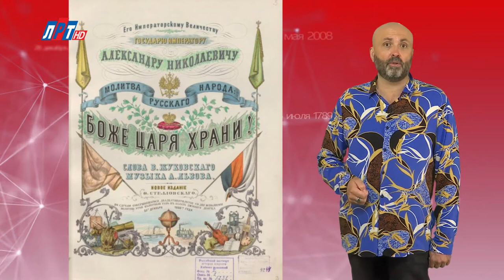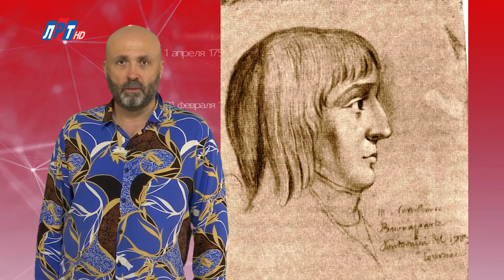"Дата" - 28 сентября